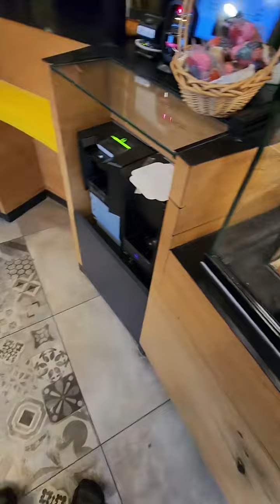j'ai déposer vos colis mais toujours pas ma grosse galette saucisse en bouche et je me suis toujours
j'ai déposer vos colis mais toujours pas ma grosse galette saucisse en bouche et je me suis toujours pas fait bouffée le kouign-amann. wesh il sont où les bretons ? 🤣🤣🤣 mon compte pro 🌿👉des thés 🌿 .